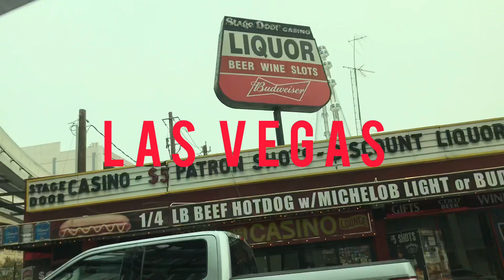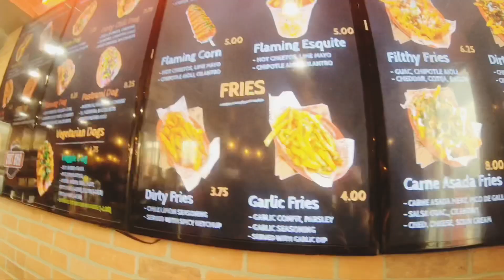“Dirt Dog Las Vegas‼️” Is it really worth a Hype? “Come watch & See‼️”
We love trying New Restaurants here in Las Vegas and Dirt Dog is one of the most Hyped up Resto here in Town. So If you are curious keep in Watching.

But for some Reviews there are few people that likes it and not liked it.

We have different Kind of taste on Food so I suggest to try it out and You might like it 😋.